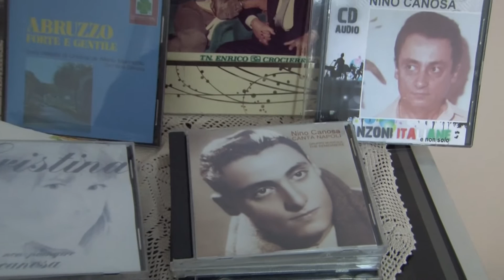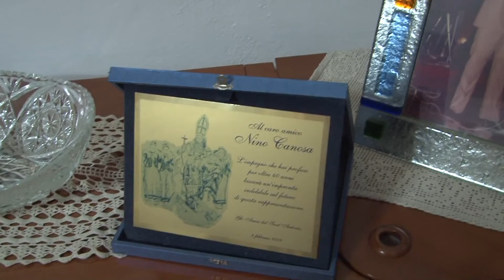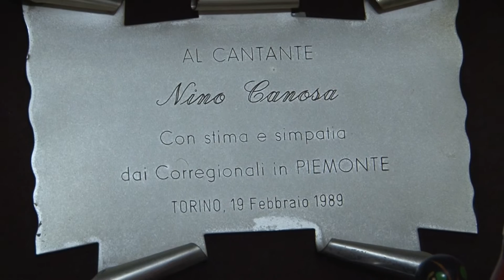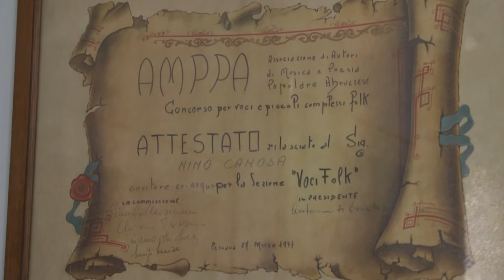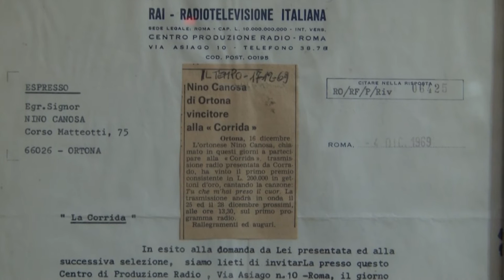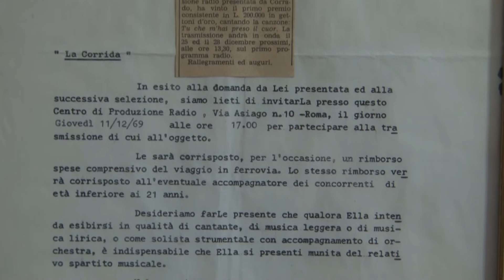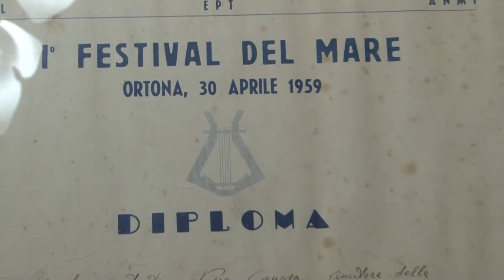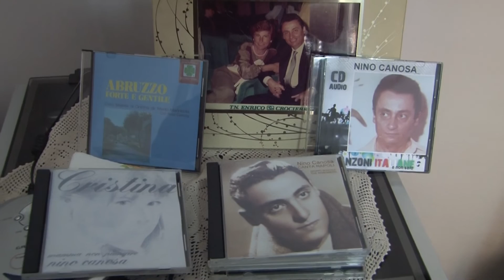Storia di Artisti Ortonesi Nino Canosa